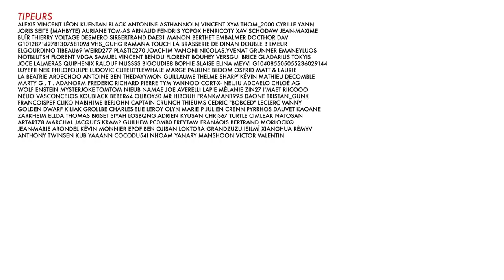BADNEWS #52 - Spécial Banane 6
Tu aimes les bananes ? Les grosses bananes ? Les micro-bananes ?